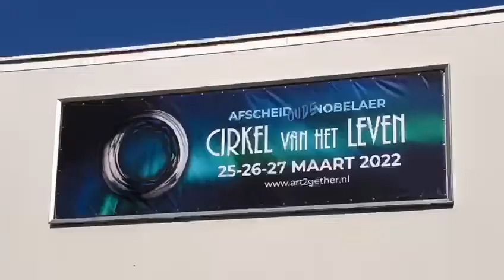Cirkel van het Leven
Een kunst- en theaterproject voor en door de mensen van Etten-Leur.  Een tocht door het leven, het verhaal van de mens van geboorte tot de dood.

Met de Cirkel van het Leven sluiten we samen de deuren van de oude Nobelaer. Mis dit bijzonder kunst- en theaterproject niet waarbij je wordt meegenomen op een reis door het leven.